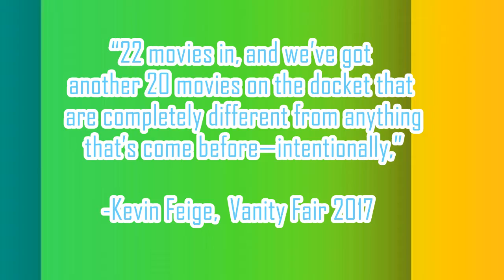What to expect from "Avengers Infinity War" (Sir Brady)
With the release of the avengers infinity war trailer we are now in a state of what next from the marvel cinematic universe.

Thank you guys so much for watching today's video,